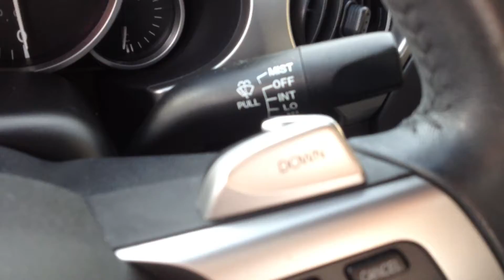2009 Mazda MX5 Miata